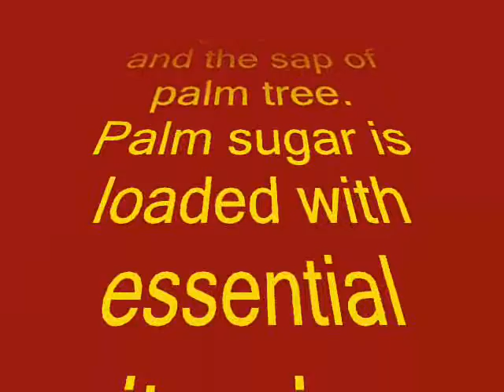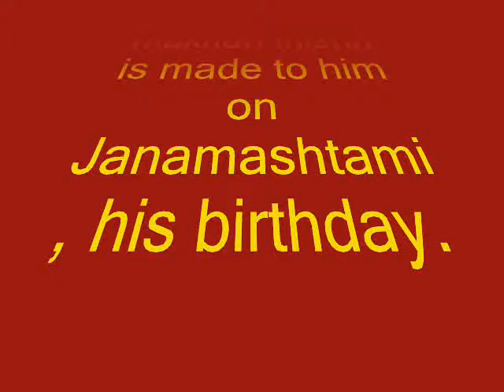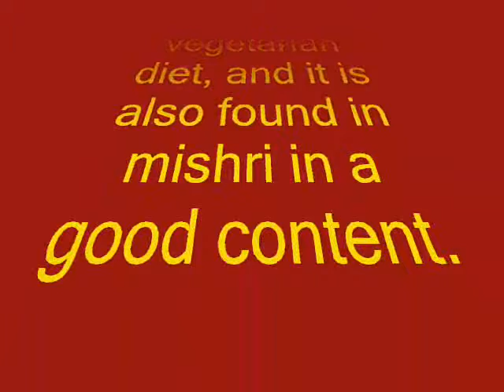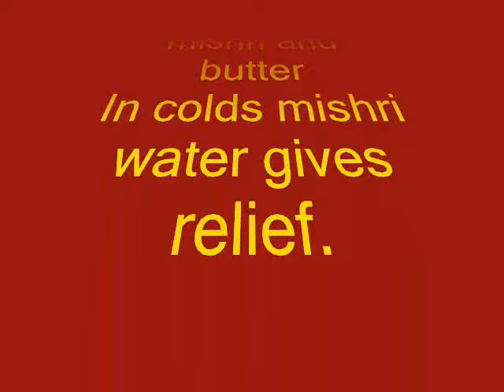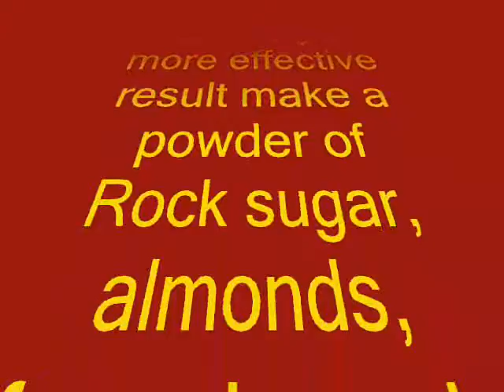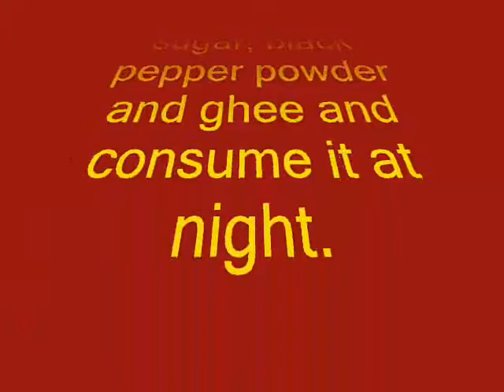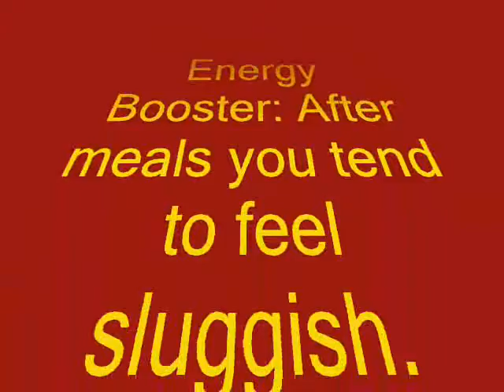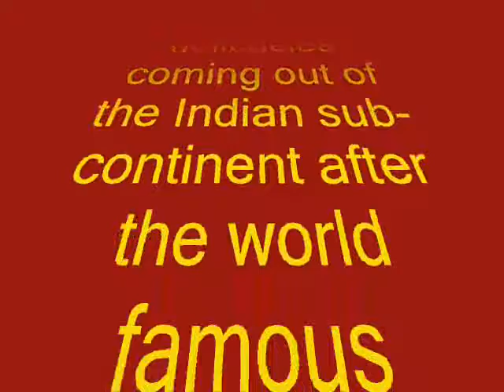Pavitra Mishri is loaded with Ayurveda healing Benefits.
Mishri Dhageh wali at Amazon

 Palm Sugar  *  Taad ki Chini  * Highly Nutritious

NatureVit Gulkand, 400g [Rose Petals & Pure Dhaga Mishri